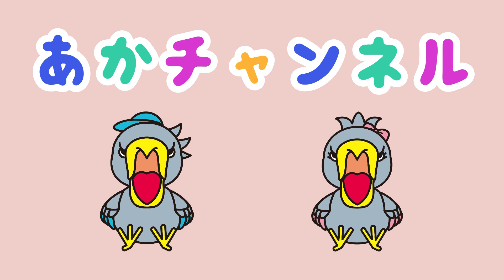お布団にダ～イブ！/腕を使って…/ピアノぽろんぽろん/ふきふき♪ふきふき♪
0:00 佐藤結咲
0:55 鎌田晃徳
1:26 松浦優奈
2:34 板倉凌久

お布団にダイブにはまってます！
 兄妹でケラケラ笑いながらお布団にダイブ！
 1.2の3！！の掛け声や、せーのでとても楽しそうにだ飛び込んでいきます！
 大好きな兄に近づきながら、見よう見まねで飛び込む姿を見て頂きたいです！

突然現れ、唐突に去る、ばぁ〜。

ばばの家に行くと必ずピアノを弾いてます！できてるでしょ感のドヤ顔がとっても可愛いです！

ふきふきにハマっています！ごはんを食べたあと、オムツを交換したあとに一緒にふきふきしてくれていてとても助かっています。いつもありがとう！